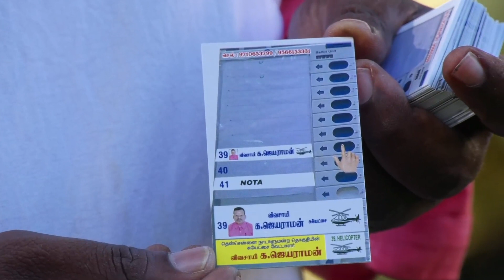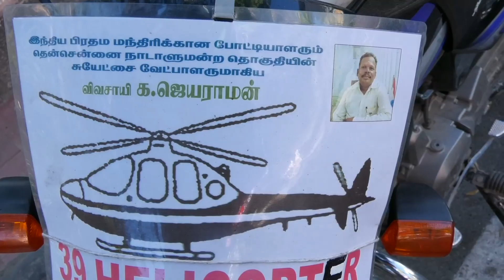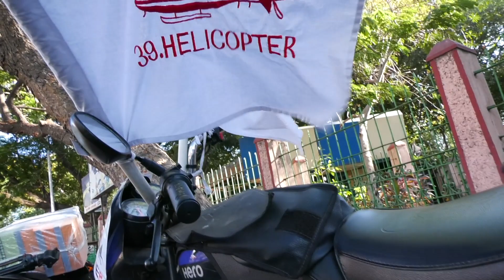தனி ஒருவன் சுயேச்சை வேட்பாளராய் களம்காணும் விவசாயிஜெயராமன்